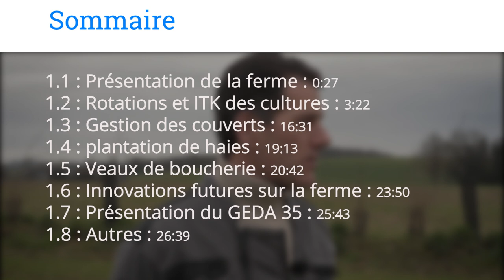ITK Semis Direct, bovins Haies - Entretien avec Sébastien SACHET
Entretien avec Sébastien SACHET - Semis Direct, Veaux de Boucheries et Haies